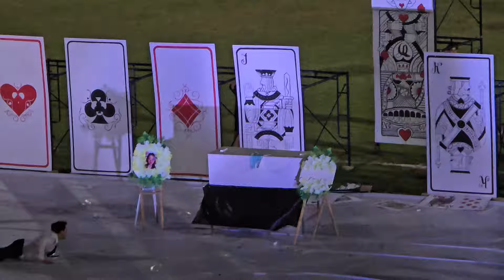สแตนเชียร์และเชียร์หลีดเดอร์ คณะศิลปศาสตร์ ลาดกระบัง แคแสดสัมพันธ์ ครั้งที่23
เชียร์ลีดเดอร์ และแสตนเชียร์ คณะศิลปศาสตร์ มหกรรมกีฬาแคแสดสัมพันธ์ ครั้งที่23 ปีการศึกษา 2566
วันที่ วันพฤหัสบดีที่ 7 มีนาคม 2567
ณ สนามกีฬาสถาบันเทคโนโลยีพระจอมเกล้าเจ้าคุณทหารลาดกระบัง